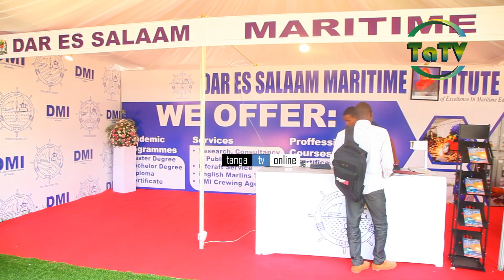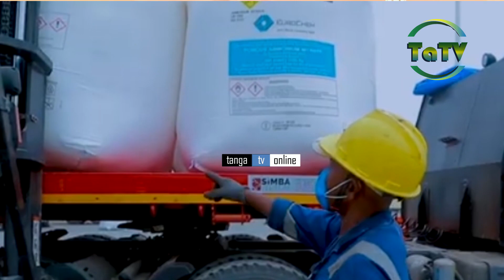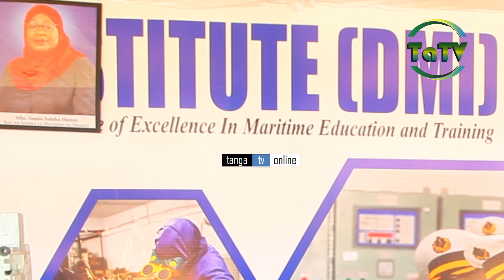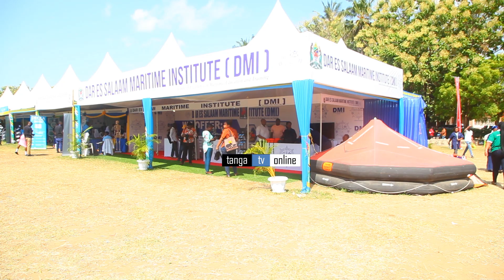MABAHARIA WANAWAKE WANAHITAJIKA KWENYE SOKO LA AJIRA JITOKEZENI KUSOMA-DMI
Chuo Cha usafirishaji majini Dar es Salaam DMI kimewahimiza wazazi na walezi kuwaleta watoto wao katika chuo hicho kwaajili ya kusomea masuala mbali mbali ya baharini.